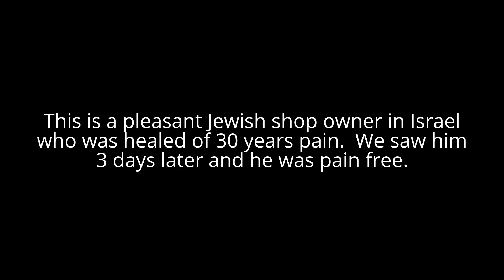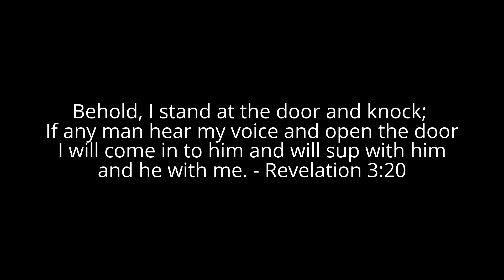Jewish shop owner healed of 30 years pain